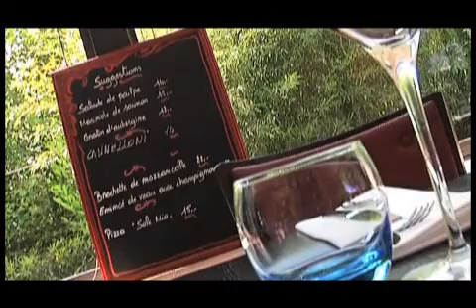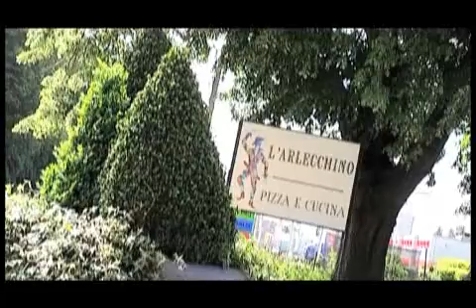Trattoria L'Arlecchino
Pizza e Cucina
30 Chaussée de Bruxelles
1410 Waterloo
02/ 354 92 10